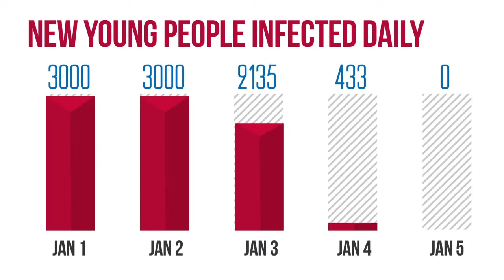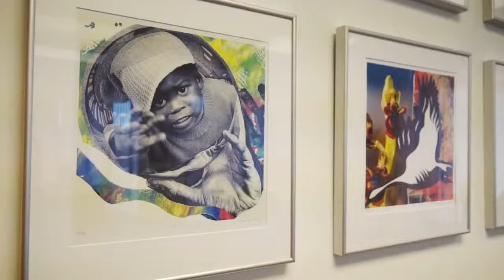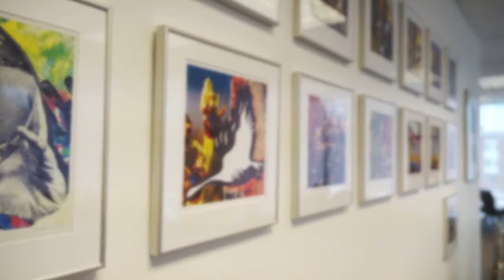Art For Aids International Passion Exhibit at the Leamington Arts Centre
The Leamington Arts Centre proudly presents:

PASSION Art For AIDS International

Opening Reception | Fri March 8, 7-9pm

​Art for Aids International is a registered charitable organization dedicated to raising funds and awareness woman and children affected by HIV and AIDS. We do this by encouraging young people to play an active and creative role in the global AIDS response through art.